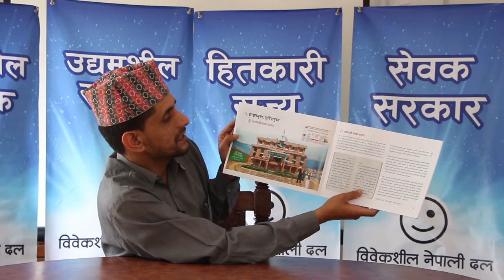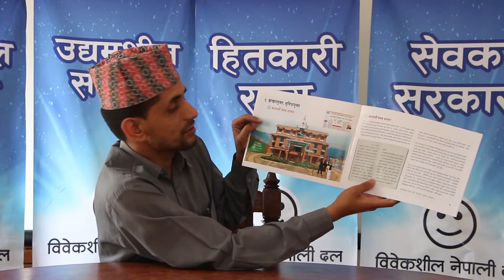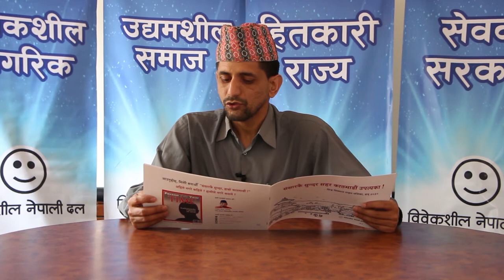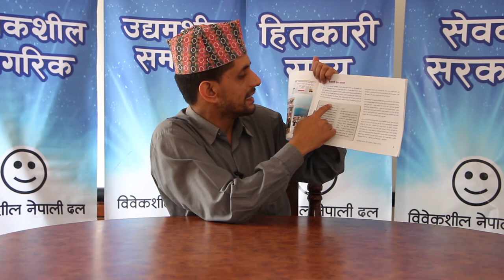विवेकशील नेपालीले कसरी काठमाडौँलाई संसारकै सुन्दर सहर बनाउँछ त ? - भाग १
विवेकशील नेपालीले कसरी काठमाडौँलाई संसारकै सुन्दर सहर बनाउँछ त ? हाम्रो परिकल्पनालाई दृष्य माध्यमबाट प्रस्तुत गर्ने प्रयास गरेका छौं । हाम्रो परिकल्पना श्रृखंलाको दोश्रो भागमा परिकल्पनाको  पहिलो सपना  (झन्झटमुक्त सुविधायुक्त सहर - काठमाडौँ सेवक सरकार)